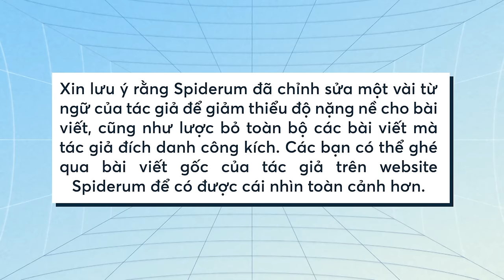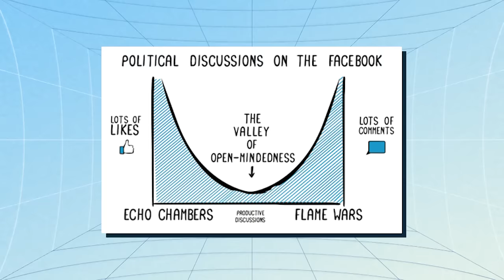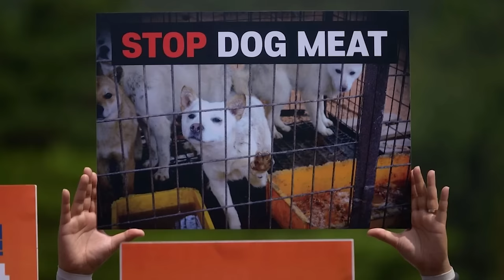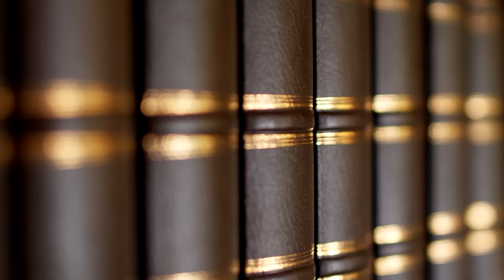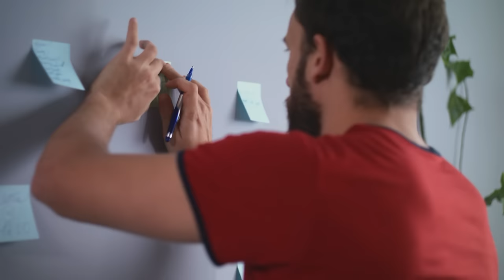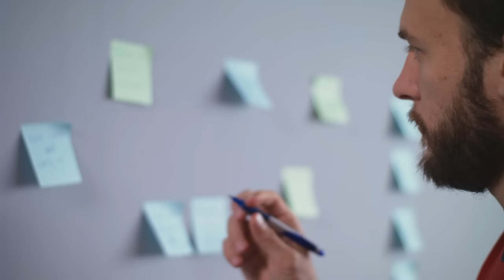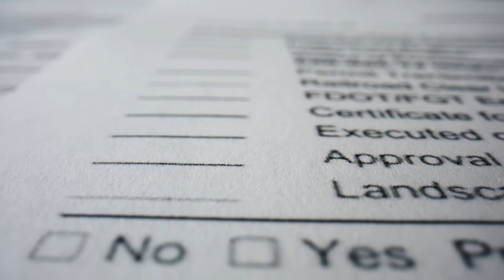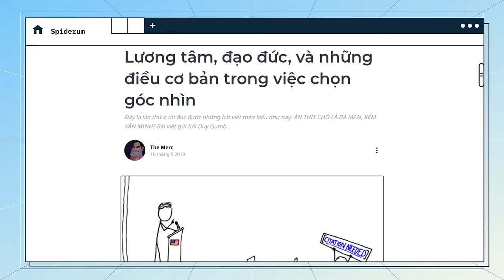Thế nào mới là có LƯƠNG TÂM & ĐẠO ĐỨC? | The Merc | Quan điểm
Xin lưu ý rằng Spiderum đã chỉnh sửa một vài từ ngữ của tác giả để giảm thiểu độ nặng nề cho bài viết, cũng như lược bỏ toàn bộ các bài viết mà tác giả đích danh công kích. Các bạn có thể ghé qua bài viết gốc của tác giả trên website Spiderum để có được cái nhìn toàn cảnh hơn.

Đã rất nhiều lần, tôi đọc được những bài viết gây tranh cãi. Và cũng là lần thứ n tôi cảm thấy việc không nên cãi nhau trên mạng. Cho đến tận bây giờ, rất nhiều người vẫn không hiểu được việc họ cãi nhau về những vấn đề này rất vô ích, vậy nên tôi nghĩ tôi cần phải "đả thông tư tưởng" cho một số không nhỏ những người đã, đang, và sẽ tham gia vào những cuộc tranh luận vô bổ này, bằng cách cung cấp cho họ một góc nhìn, mặc dù hoàn toàn không mới, nhưng có thể sẽ rất khác so với cách họ suy nghĩ.

Các đầu sách bạn có thể quan tâm:
Nội dung:
00:00 - Intro
01:41 - LƯƠNG TÂM, ĐẠO ĐỨC VÀ LUẬT
06:02 - Góc nhìn quan trọng hơn đúng sai trong các vấn đề xã hội
09:59 - Outro

Bài viết: Lương tâm, đạo đức, và những điều cơ bản trong việc chọn góc nhìn
Được viết bởi: The Merc
Giọng đọc: Khánh Linh
Editor: YOSHY